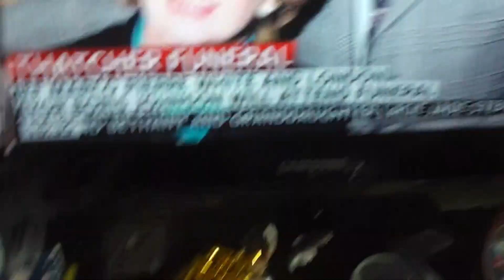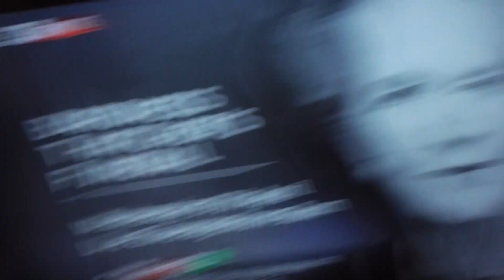FUCK THIS REPTILAN ON LIVE TV NEWS BEST YET IM LOOKING.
looking for truth